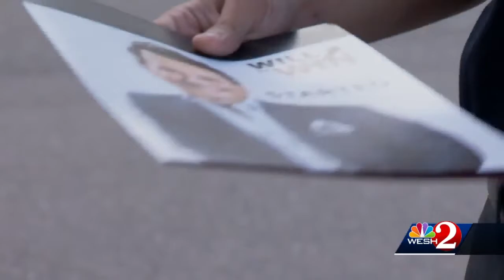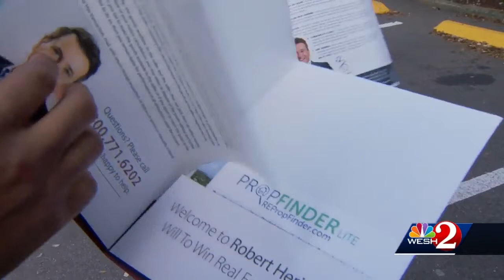WESH 2 News investigates real estate seminar scam